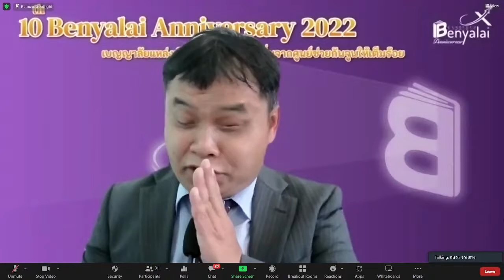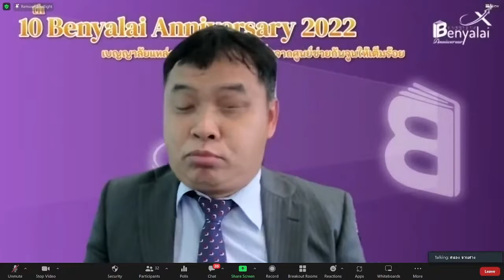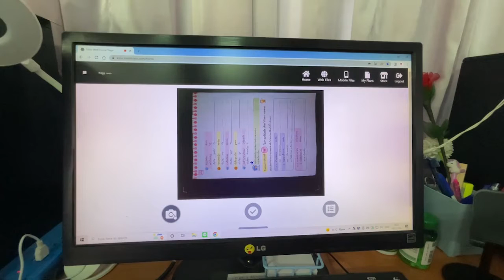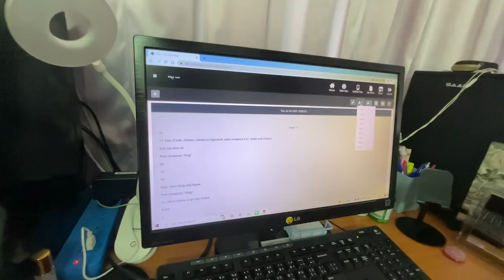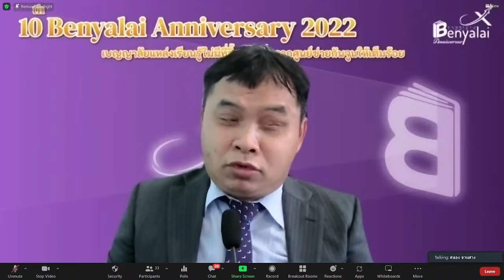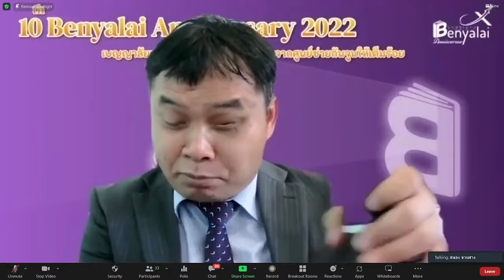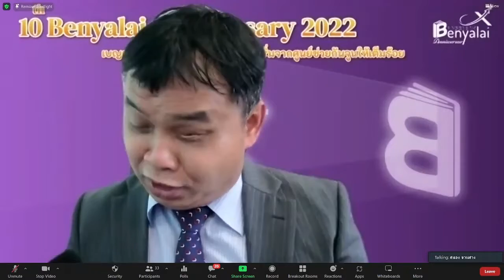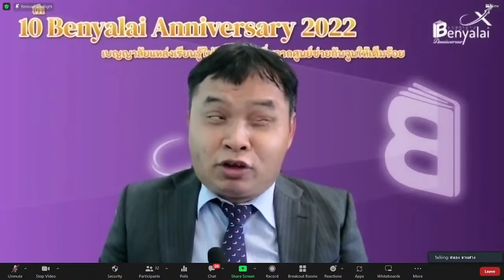นำเสนอ "เครื่องช่วยเรียนรู้อักษรเบรลล์ Taptilo และเครื่องอ่าน-แปลงเอกสารเป็นไฟล์ Kebo และ Kebo desk"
นายสนอง จวนสาง ผู้อำนวยการศูนย์เทคโนโลยีการศึกษาคนตาบอด